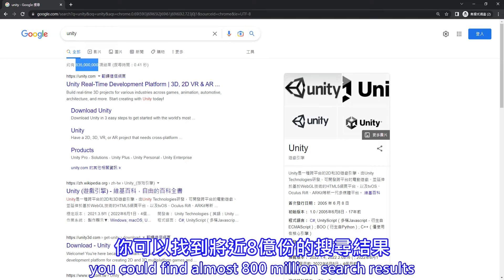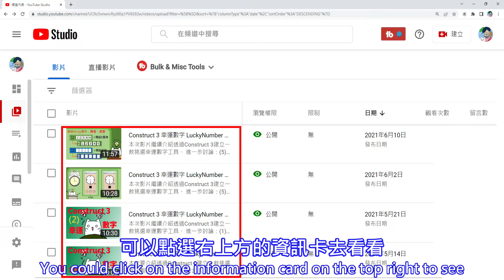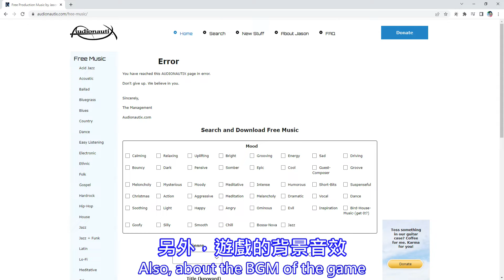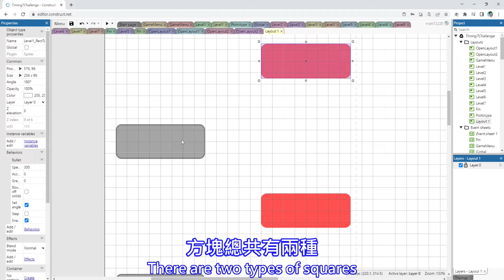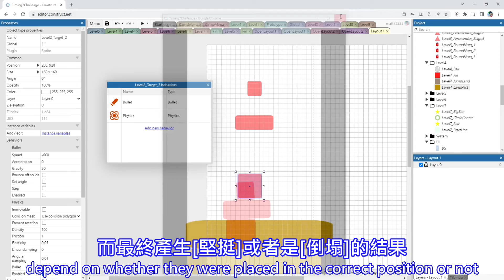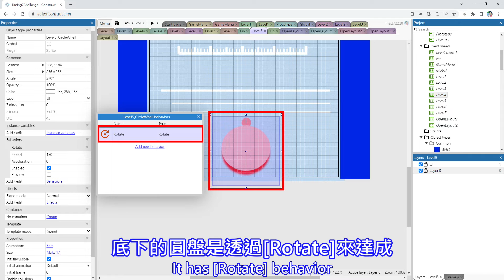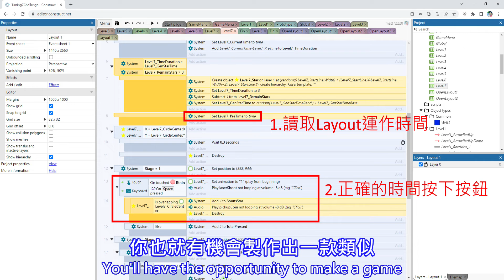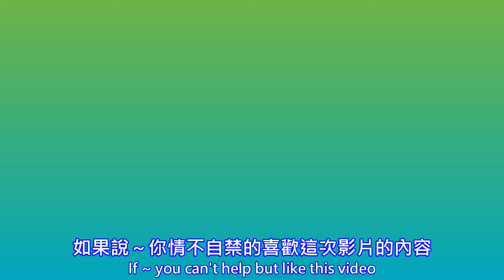如何透過Construct 3製作一款[時機(Timing)]遊戲？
本次的影片將說明：如何透過Construct 3製作一款[時機(Timing)]遊戲？
也是回應夥伴的需求，在很長一段時間沒有製作Construct 3主題後、再次進行該主題的影片製作，希望你們會喜歡：）
00:00 如何透過Construct 3製作一款[時機(Timing)]遊戲？ (How to make a [Timing] game through Construct 3?)
03:54 7個小遊戲的設計 (How do I design these 7 mini-games?)
09:36 遊戲過程 (Game play)
10:12 結語 (Conclusion)
10:53 個人感想以及工商服務 (Personal Impressions and Advertise of our Line Sticker)